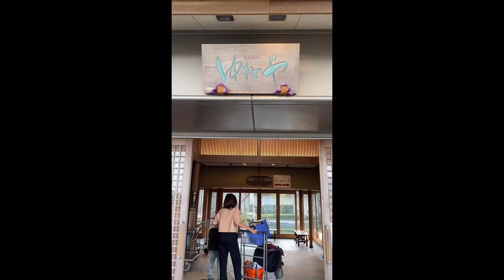We went to modern ryokan, Japanese Hot Spring!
Iwamuro Onsen is famous for healing/smoothing skin in its hot spring. Located near Yahiko Shrine, Niigata prefecture, Japan, there was an old tale stating an injured wild goose stopped by at this hot spring and healed its wound.

Yumotoya is a modern Japanese Ryokan with  a history of 140 years.